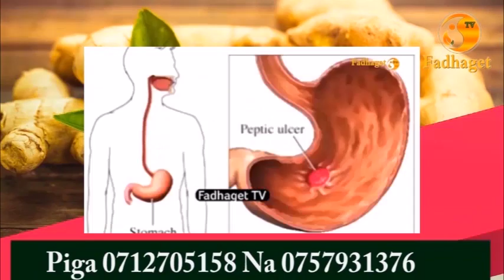Mfalme Dr Fadhili : Somo La 113 Ijue Namba Yako Ya Kuishi Ili Ule Mema Ya Nchi.7 Ni Ukamilifu